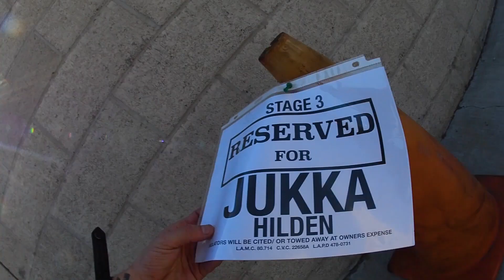How Powerful is a Tree Stump?!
Follow Alex Noyer and his new Movie!

Instagram: jukkadudeson, jarppidudeson, hpdudeson, jarnodudeson

Today Jukka had an interview at the LA Zoo for the LATVnetwork! His director buddy Alex Noyer, who is working on a super cool horror movie, went by the office to get a mold of Paul's head! After all the shenanigans Jukka came back to the office to find the answer to the age old question...how powerful is a tree stump?!